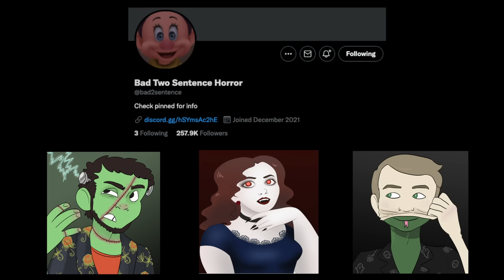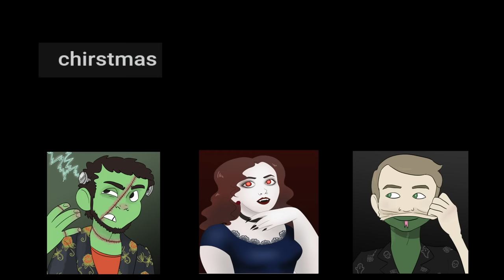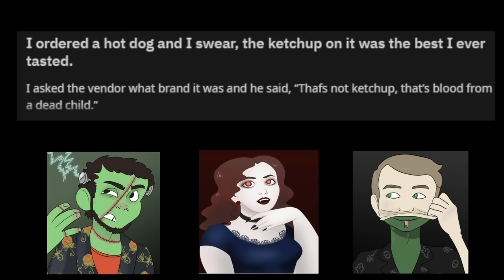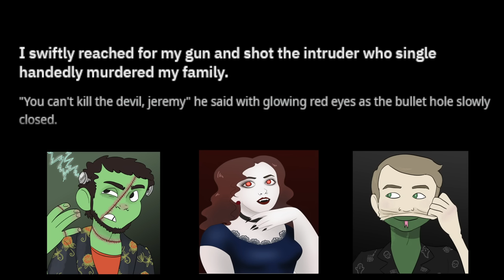TERRIBLE Two Sentence Horror Stories (ft. Addison Peacock)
A horror sequel to our Two Sentence Horror bonus episode on the Patreon and like most horror sequels it's full of shark-jumping, descents into madness, and all of the evil things was was me of.